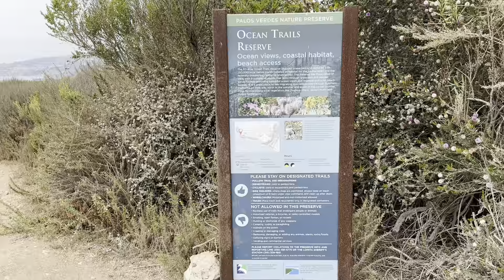Bãi biển thiên nhiên Rancho palos verdes.